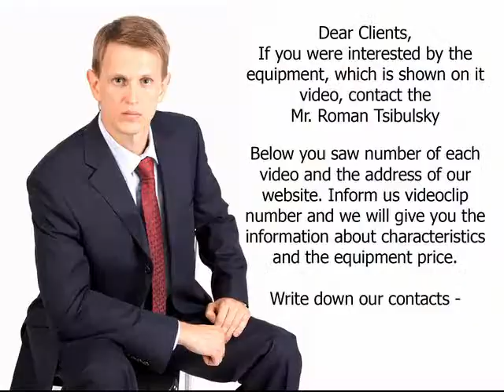Machine for removing tablets from blister packs. Deblister. Video 1095